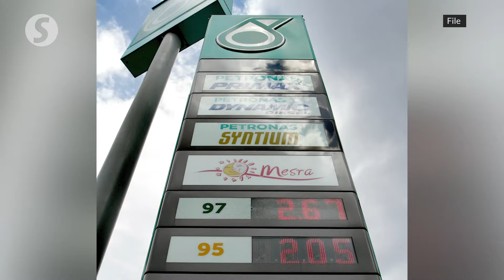Govt will announce timeline for diesel subsidy rationalisation when it is ready, says Rafizi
The government will announce the timeline for the rationalisation of diesel subsidies when it is ready as it wants to avoid speculative inflation, says Rafizi Ramli.

The Economy Minister said one of the main considerations for the diesel subsidy rationalisation is the sequencing, which is key in maintaining the balance between wage growth, putting money in the public’s pockets and inflation.